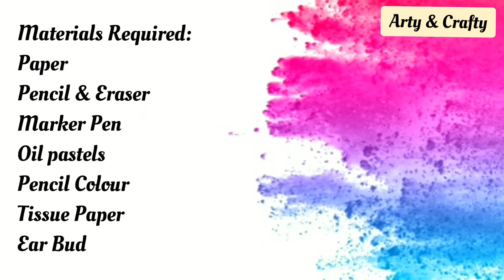World Environment Day Drawing / Save Nature /Easy Save Trees Poster Drawing /Pollution Painting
World environment day drawing||save nature ||pollution painting

hi friends.. here is the World Environment Day Drawing.  This poster drawing is fine with oil pastels color. It's easy to make and you can make such poster for competition as well.. topic such as save world Save nature Save earth Save world from coronavirus.

Painting,education,Save nature,save world drawing,world environment day,how to draw environment day drawing